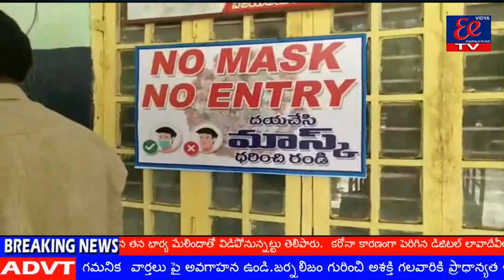విజయ డైరీ చైర్మన్ రంగారెడ్డి సోమవారం నెల్లూరు లోని విజయ డైరీని తనిఖీ